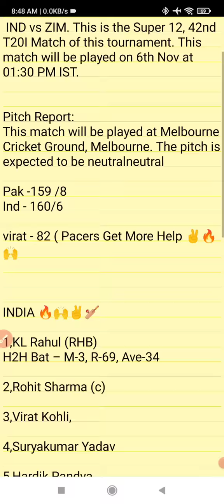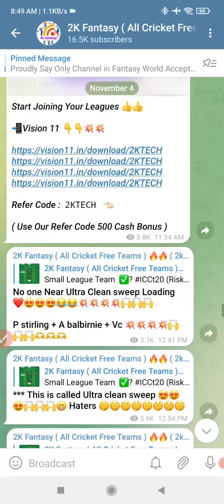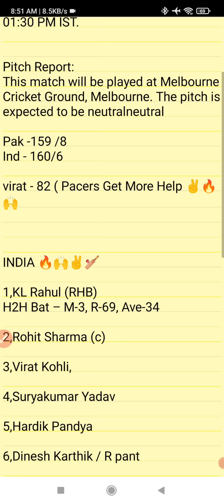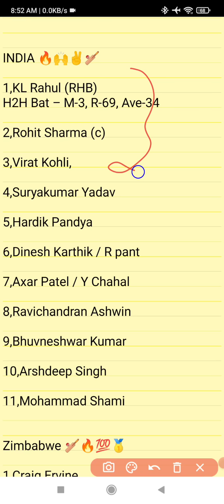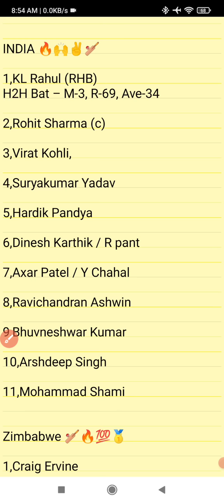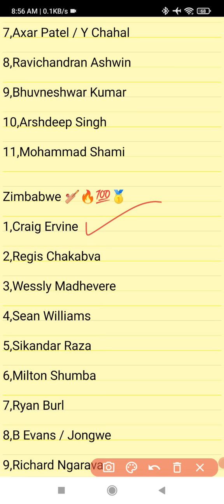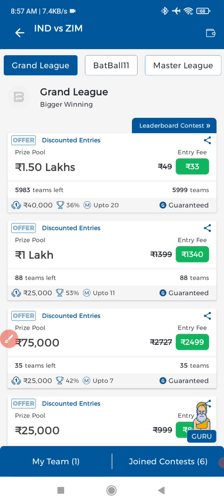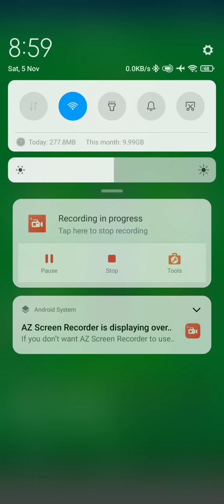IND vs ZIM T20 World Cup Dream11 prediction in Tamil |Ind vs Zim T20 match prediction|2k Tech Tamil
(or)

1.Kubera Fantasy 👇👇❤️

                             (or)